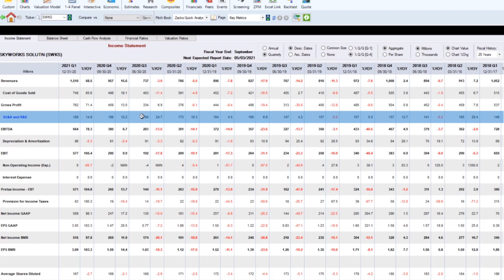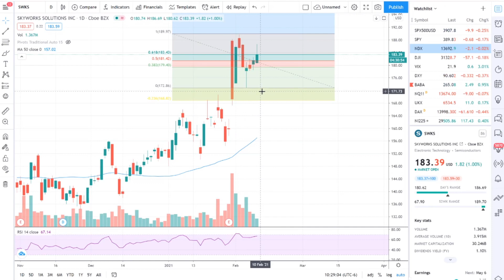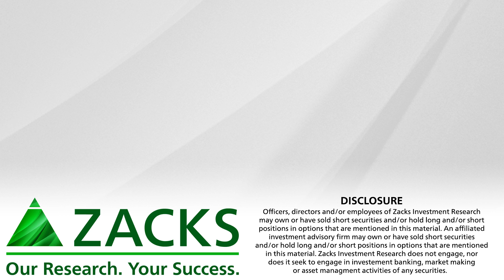Top Stock Picks for Week of February 8, 2021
An Industrial Conglomerate and Top Ranked Momentum Stock